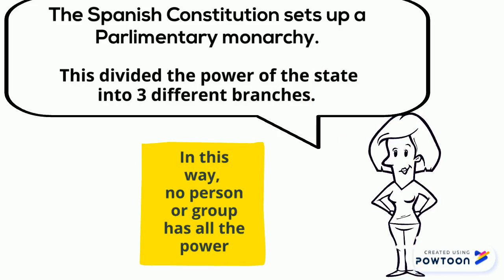SEPARATION OF POWERS